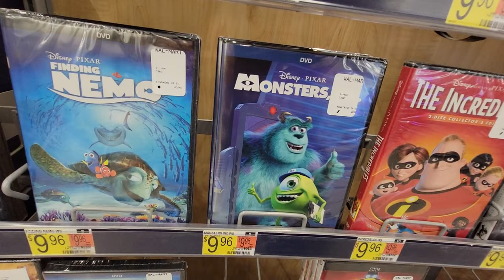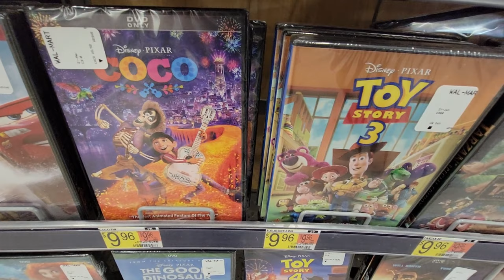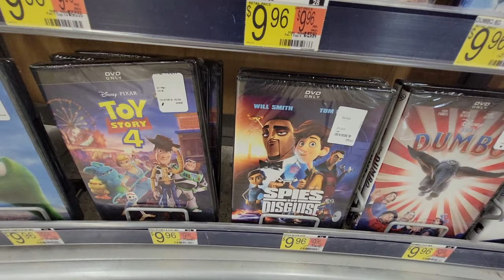Rollback Movies At Walmart - Aug 2021